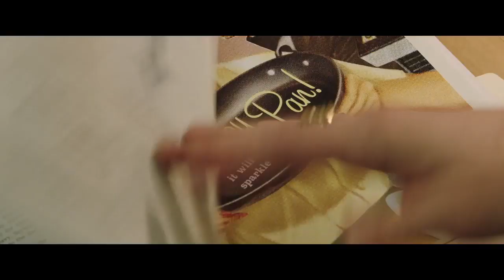Dark Waters (2019) - Official Trailer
"Some heroes have their strength on the inside." Check out the new trailer for 'Dark Waters' (2019).

Inspired by a shocking true story, a tenacious attorney (Ruffalo) uncovers a dark secret that connects a growing number of unexplained deaths due to one of the world's largest corporations. In the process, he risks everything – his future, his family, and his own life - to expose the truth.

Starring Mark Ruffalo, Anne Hathaway, Tim Robbins, Bill Camp and Bill Pullman. Directed by Todd Haynes.

In theatres 22 November.

📼 via Focus Features